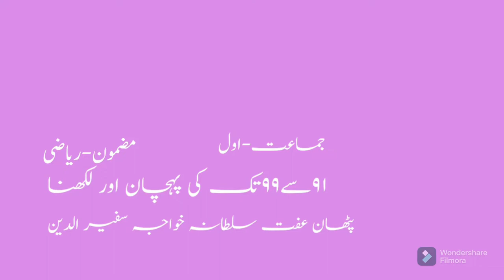1st | Math | Chap No.34 | ٩١سے٩٩تک کی پہچان اور لکھنا | V2 | V-School